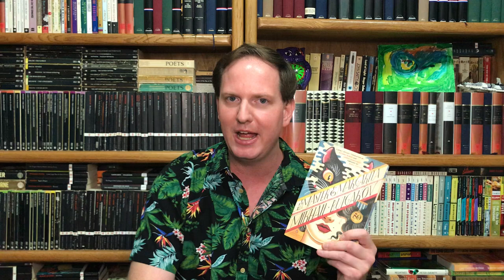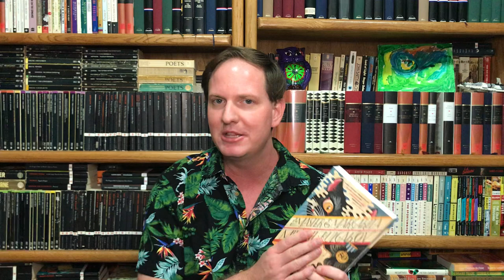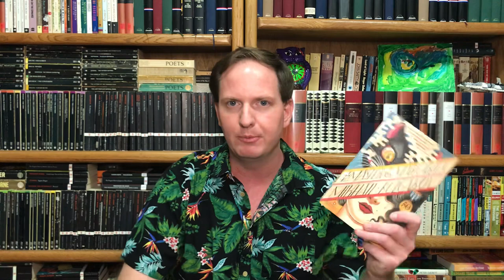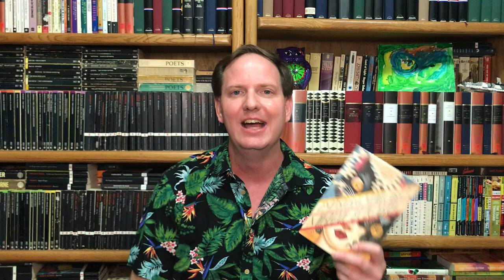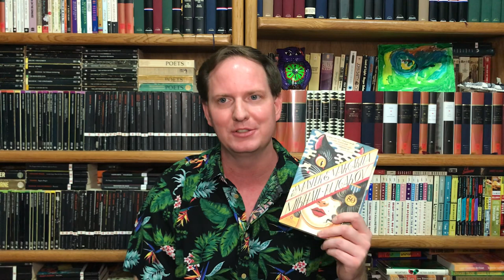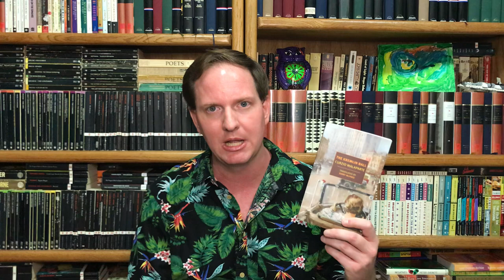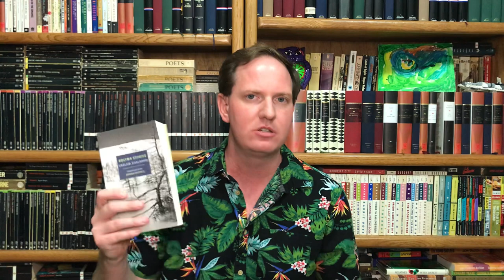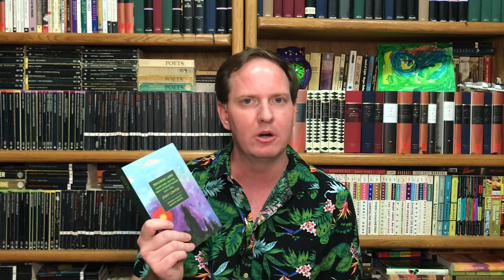The Master & Margarita by Mikhail Bulgakov 🇷🇺 (Supernatural Satire with vague Spoilers!)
A discussion of Bulgakov’s wonderful satire, it’s influences, and why the book is so audacious.

0:00 Opening
4:36 Influences
12:17 Recommended if you like

Recommended if you like:
Faust, Pt. 1 by Goethe
Dead Souls and the Stories of Nikolai Gogol
Divine Comedy by Dante
The Kremlin Ball by Curzio Malaparte
Notebooks of Victor Serge
Kiss of the Spider Woman by Manuel Puig
One Hundred Years of Solitude by Gabriel García Marquez
The Cloven Viscount by Italo Calvino
“Gogol’s Wife” by Tommaso Landolfi
Stories of Isaac Bashevis Singer
Inhuman Land by Józef Czapski
Critique of Practical Reason by Kant